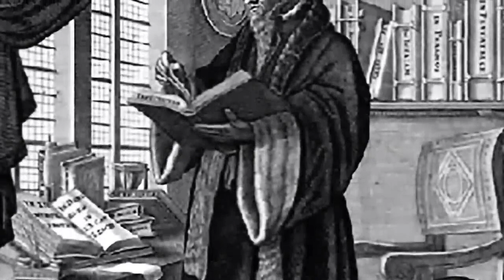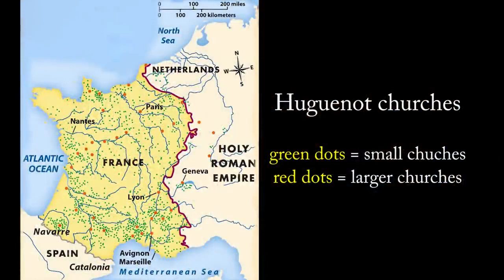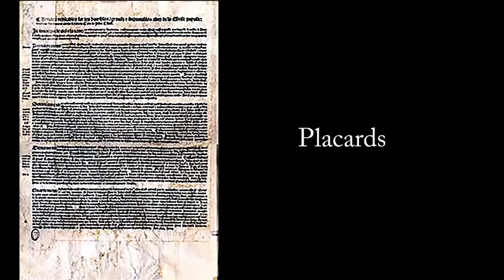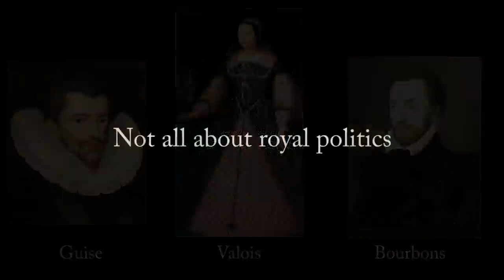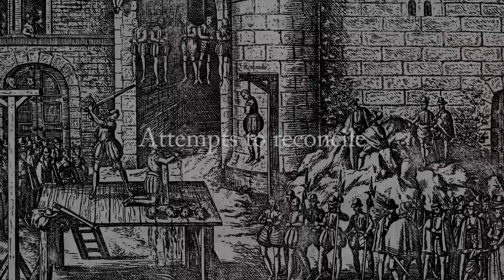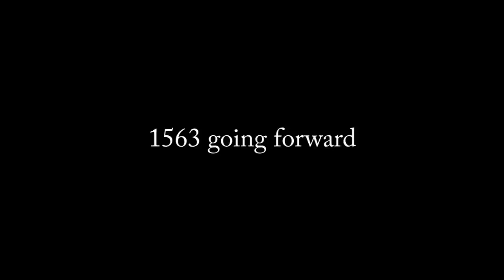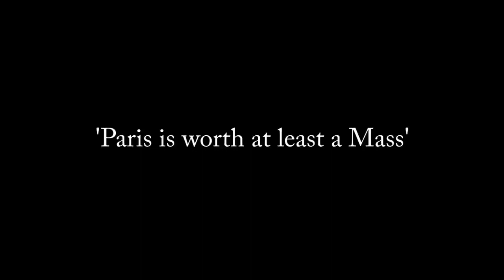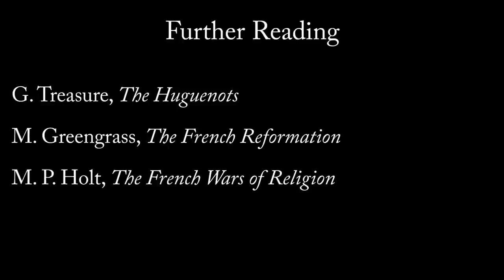Huguenots and the French Reformation - Ryan Reeves